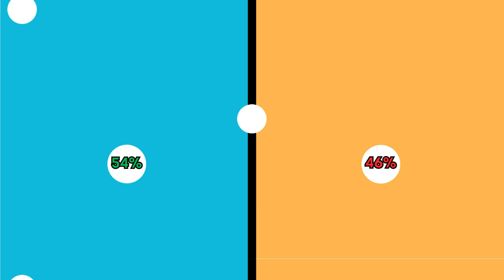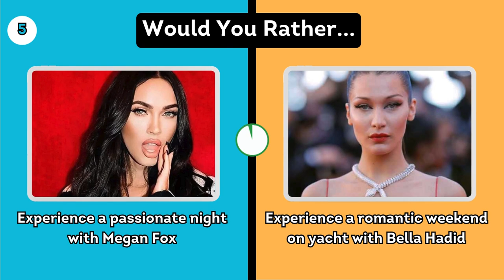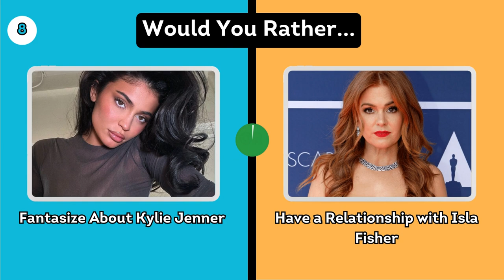Quiz Would You Rather Female Celebrity Fantasy 4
Quiz Would You Rather Female Celebrity Fantasy Edition 4